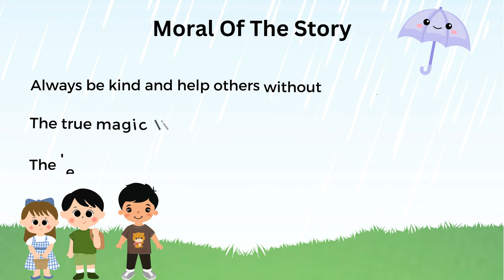The Magic Umbrella | Kids story in english | Bedtime story | Moral story | Rainy weather story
🌧️🌈 The Magic Umbrella - A Heartwarming Tale of Kindness and Selflessness 🌈🌧️

Join Raj, Meera, and Aarav on an enchanting journey in a small village blessed with lush greenery and sparkling streams. In this heartwarming story, three curious and adventurous kids discover a magical umbrella that has the power to bring happiness to those in need.

When the unpredictable monsoon rains leave their friends and neighbors soaked and disheartened, Raj, Meera, and Aarav feel a strong urge to help their community. With the guidance of their wise grandfather, they learn that true magic lies within their hearts - kindness, empathy, and selflessness.

As they venture out with the magical umbrella, they assist an elderly fruit-seller, create a dry pathway for children near a puddle, and even protect animals seeking refuge. With each act of kindness, the magic of the umbrella grows stronger.

But Raj, Meera, and Aarav never let the magic get to their heads. They remain humble and grounded, understanding that the real magic is in the compassion they show to others. The village soon joins them in spreading warmth and love, making helping one another a beautiful tradition.

Watch "The Magic Umbrella" to witness the power of kindness and the true magic that lies within each one of us. Let this heartwarming tale inspire you to be a force of good in the world, not just during the rainy season but throughout the year.